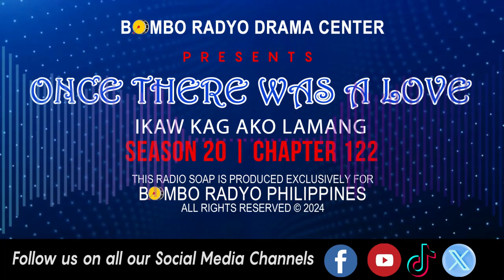Once There Was A Love - Season 20 | Chapter 122 (Ikaw Kag Ako Lamang)